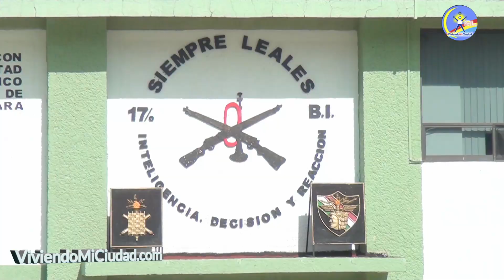Asì se prepara el Ejército Mexicano para los actos cívicos y festejos patrios